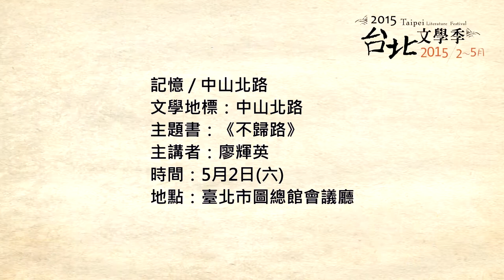0502記憶中山北路